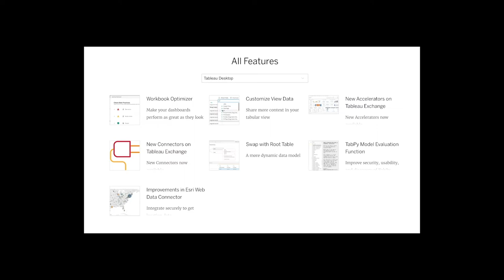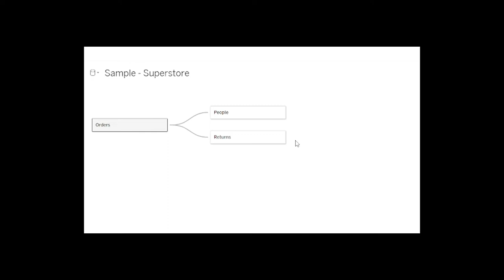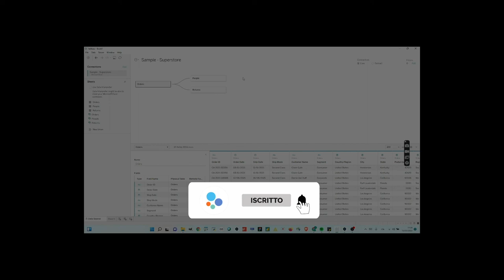Tableau 2022.1 | Swap with Root Table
In questo nuovo video tutorial dedicato a Tableau 2022.1 vedremo assieme una funzionalità molto semplice che riguarda la funzione Ask Data (o Chiedilo ai Dati in italiano).

Se hai dubbi o domande lascia pure un commento!